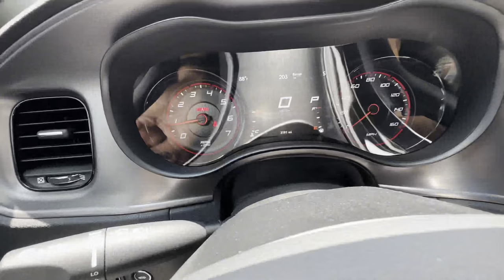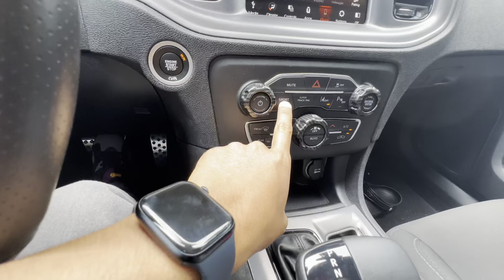dodge charger R/T Just another￼ vlog for y’all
I wanna thank every body for all the love and support. I will not be here without you. I’m trying to upload as much as possible for y’all and I love all the support. I will be uploading more as soon as possible.